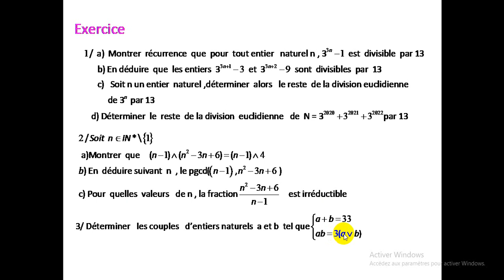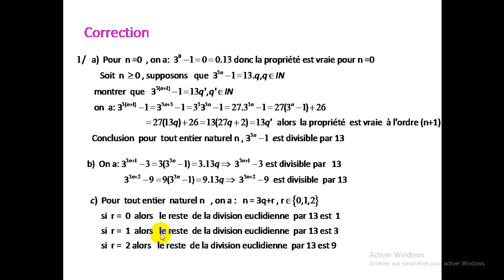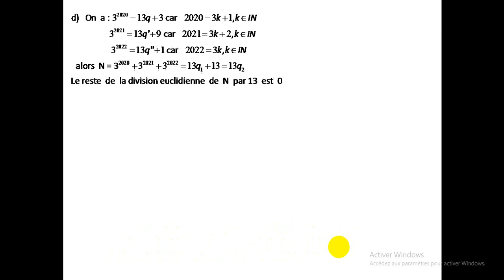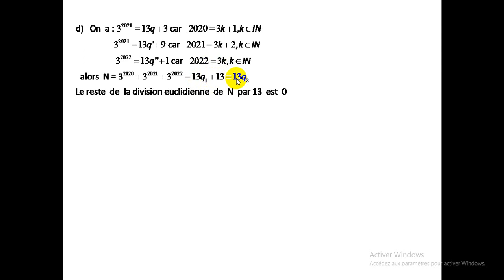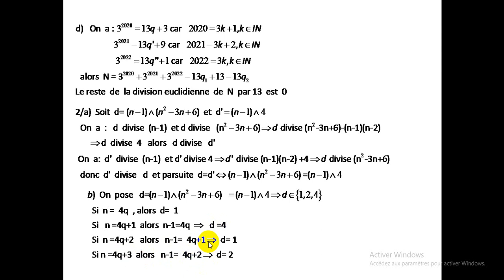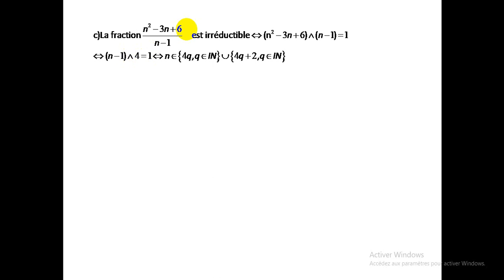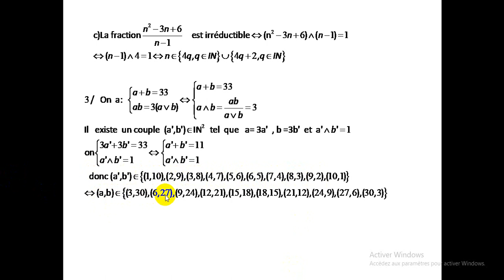Exercice corrigé divisibilité